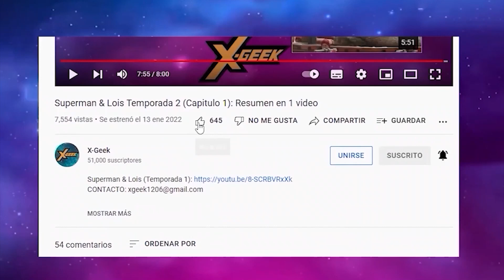The Acolyte | Temporada 1 (Capitulo 5) : Resumen en 1 video